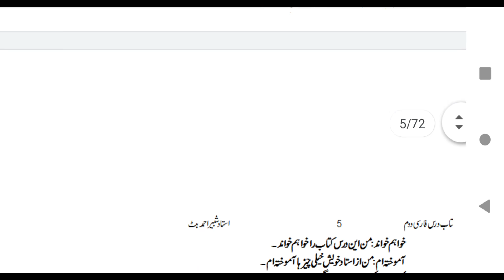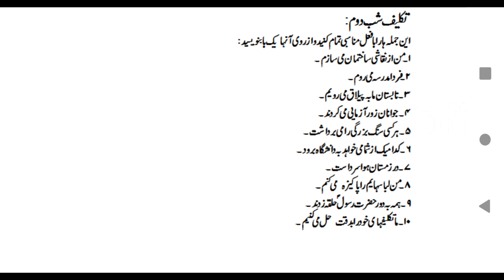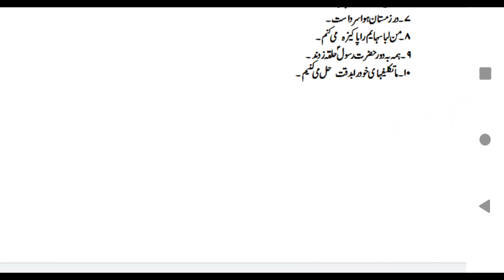وزنہ برداران weight lifting